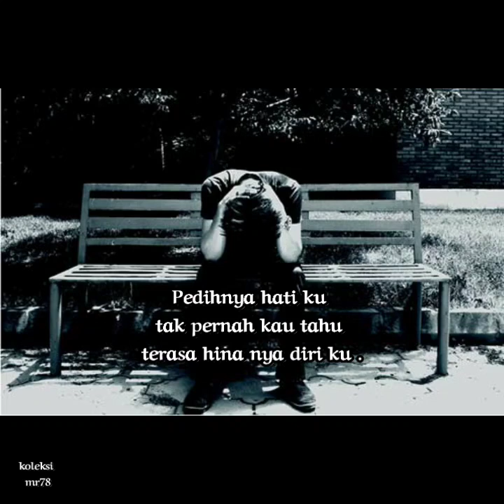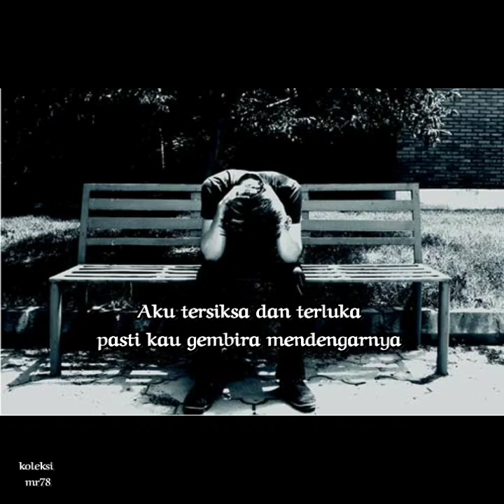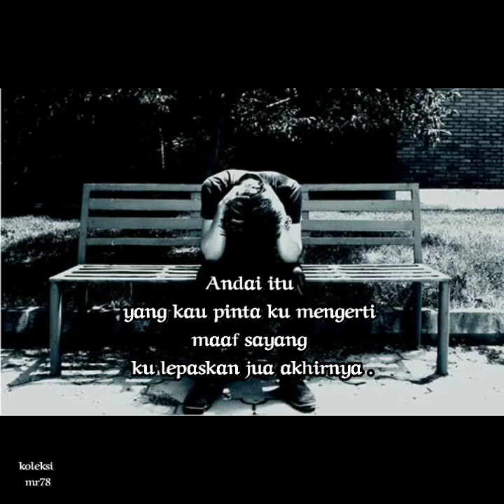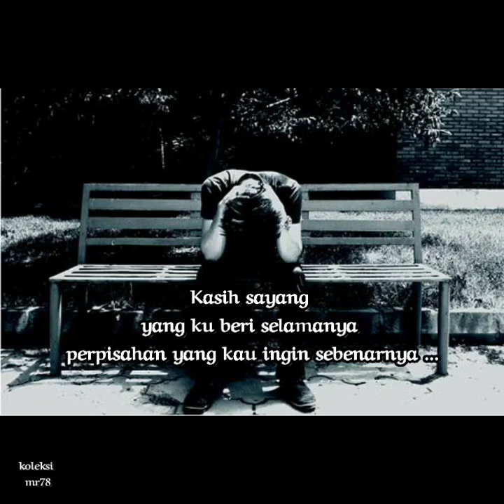Akhirnya / KASAWARI (lirik)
Tiadaku duga kasihmu yang berubah
Hingga rindu ku kau anggap dusta
Pedihnya hatiku tak pernah kau tahu
Terasa hinanya diriku
derita dijiwa mengundang airmata
Bagai tersusuk diri asmara
Cinta yang kukorban buatmu oh sayang
Melangkah pergi selamanya
Aku tersiksa dan terluka
Pasti kau gembira mendengarnya
Kupendamkan sisa niat suciku
Untuk menemani kala sepi
Tak kupinta ribut taufan yang melanda
Tak ku duga ombak kaca bergelora
Andai itu yang kau pinta ku mengerti
Maaf sayang ku lepaskan jua akhirnya